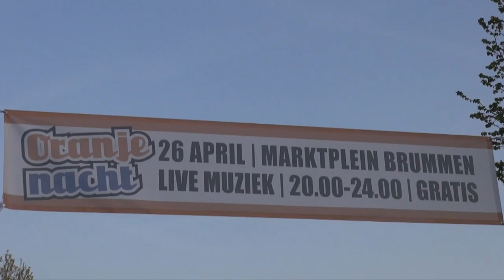oranje nacht Brummen 2018